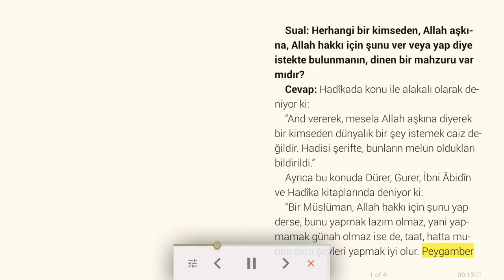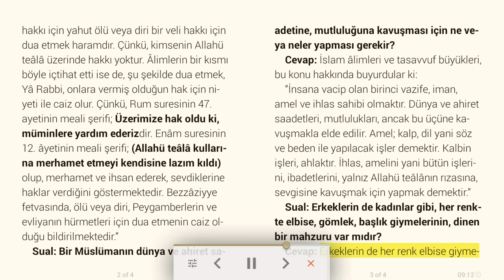Allah aşkına diyerek istemek - Dini sesli makale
Sual: Herhangi bir kimseden, Allah aşkına, Allah hakkı için şunu ver veya yap diye istekte bulunmanın, dinen bir mahzuru var mıdır?
Cevap: Hadîkada konu ile alakalı olarak  deniyor ki:
“And vererek, mesela Allah aşkına diyerek bir kimseden dünyalık bir şey istemek caiz değildir. Hadis-i şerifte, bunların melun oldukları bildirildi.”
Ayrıca bu konuda Dürer, Gurer, İbni Âbidîn ve Hadîka kitaplarında deniyor ki:
“Bir Müslüman, Allah hakkı için şunu yap derse, bunu yapmak lazım olmaz, yani yapmamak günah olmaz ise de, taat, hatta mubah olan şeyleri yapmak iyi olur. Peygamber hakkı için yahut ölü veya diri bir veli hakkı için dua etmek haramdır. Çünkü, kimsenin Allahü teâlâ üzerinde hakkı yoktur. Âlimlerin bir kısmı böyle ictihat etti ise de, şu şekilde dua etmek, Yâ Rabbi, onlara vermiş olduğun hak için niyeti ile caiz olur. Çünkü, Rum suresinin 47. ayetinin meal-i şerifi; (Üzerimize hak oldu ki, müminlere yardım ederiz)dir. En'âm suresinin 12. âyetinin meal-i şerifi; (Allahü teâlâ kullarına merhamet etmeyi kendisine lazım kıldı) olup, merhamet ve ihsan ederek, sevdiklerine haklar verdiğini göstermektedir. Bezzâziyye fetvasında, ölü veya diri, Peygamberlerin ve evliyanın hürmetleri için dua etmenin caiz olduğu bildirilmektedir.”
Sual: Bir Müslümanın dünya ve ahiret saadetine, mutluluğuna kavuşması için ne veya neler yapması gerekir?
Cevap: İslam âlimleri ve tasavvuf büyükleri, bu konu hakkında buyurdular ki:
“İnsana vacip olan birinci vazife, iman, amel ve ihlas sahibi olmaktır. Dünya ve ahiret saadetleri, mutlulukları, ancak bu üçüne kavuşmakla elde edilir. Amel; kalb, dil yani söz ve beden ile yapılacak işler demektir. Kalbin işleri, ahlaktır. İhlas, amelini yani bütün işlerini, ibadetlerini, yalnız Allahü teâlânın rızasına, sevgisine kavuşmak için yapmak demektir.”
Sual: Erkeklerin de kadınlar gibi, her renkte elbise, gömlek, başlık giymelerinin, dinen bir mahzuru var mıdır?
Cevap: Erkeklerin de her renk elbise giymeleri caiz ise de, kırmızı, sarı elbise giymeleri tenzihen mekruh denildi. Başlık ve takkenin kırmızı ve sarı renklerde dahi olması mekruh olmadığı söz birliği ile bildirildi. Resulullah efendimizin ayakkabısının siyah olduğu, Şir'at-ül-islâm şerhinde yazılıdır.